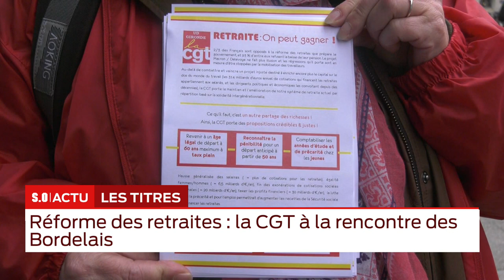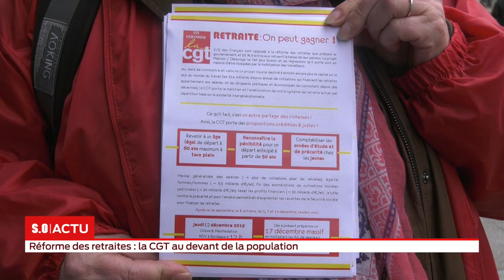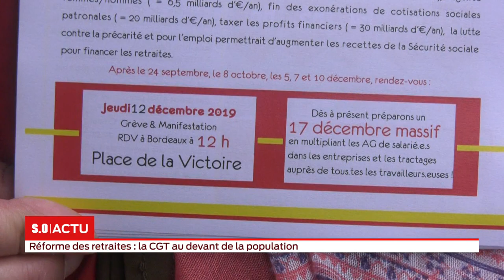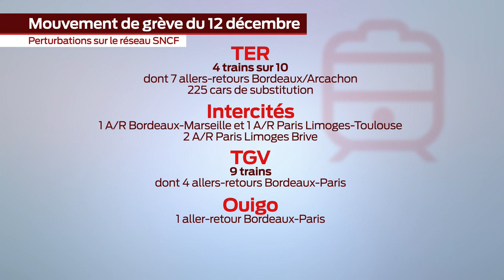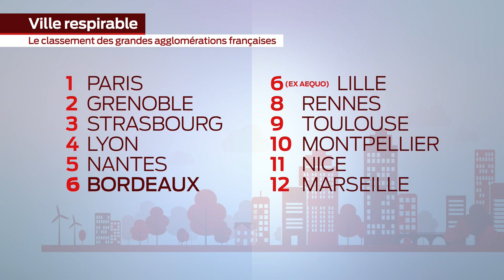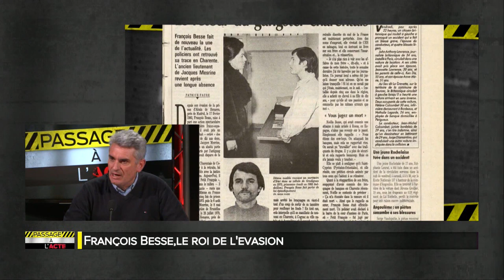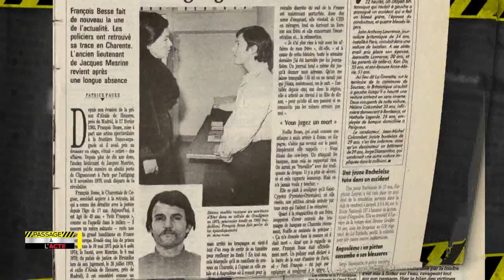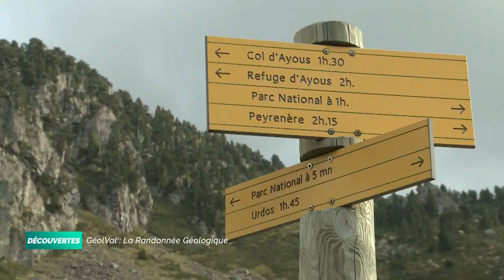La grande édition Mercredi 11 Décembre